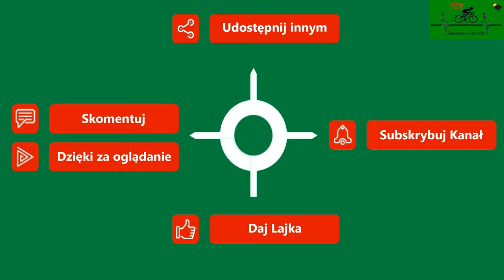Gryfice-Unibórz Droga powiatowa. cz. 1 wiosna